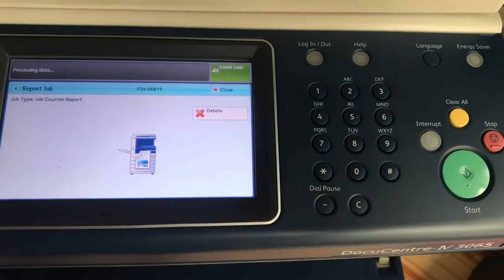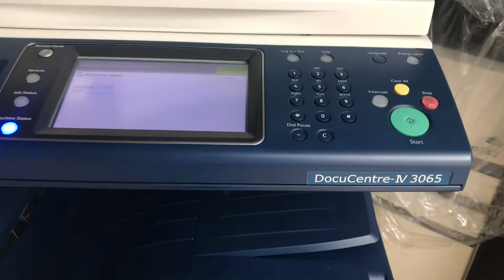Hướng dẫn in Counter máy photocopy Fuji Xerox 2060/3060/3065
Công Ty TNHH Đầu Tư và Phát Triển Dịch Vụ Quang Minh
Địa chỉ: 429 Đường Thanh Bình, P. Mộ Lao, Q. Hà Đông, Thành phố Hà Nội, Việt Nam